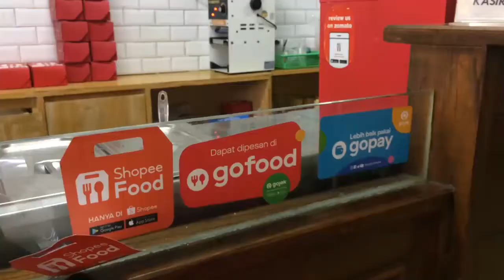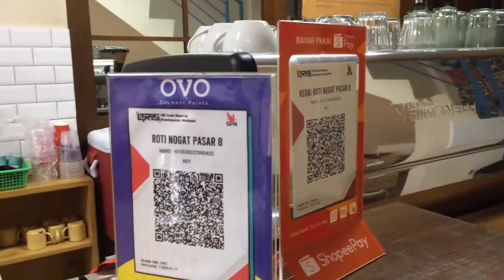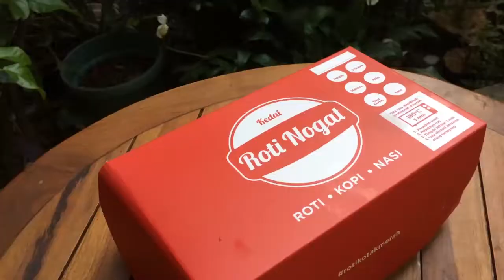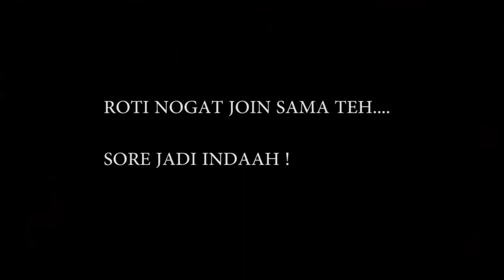CINTA DALAM SEPOTONG ROTI NOGAT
CINTA BISA DATANG LWT MATA .TAPI JUGA BS LEWAT SELERA .
ADA ROTI YG ENAK DAN SEDERHANA DIJUAL DI PASAR 88 ALAM SUTRA TANGSEL.  ROTINYA ASLI GANDUM DIPANGGANG SEBENTAR DIBELAH DUA MEMANJANG DIOLESIN CREAM MOKA DITABURI KACANG ATAU COKLAT ATAU CAMPURAN LAINNYA BISA MAYONAISE ATAU KEJU.
SEMUANYA PILIHAN YG ENAK KOK.
   ROTI NOGAT INI ROTI YG ENAK DISANTAP UTK TEMENIN KOPI ATAU NGETEH SORE HARI.
HARGANYA JG MURAH UTK UKURANNYA ...SATU ROTI BISA DIPOTONG JADI ENAM.
    SATU SORE YG MEMBAHAGIAKAN D KALAU ADA ROTI ENAK INI